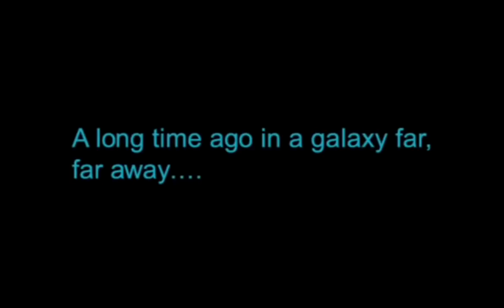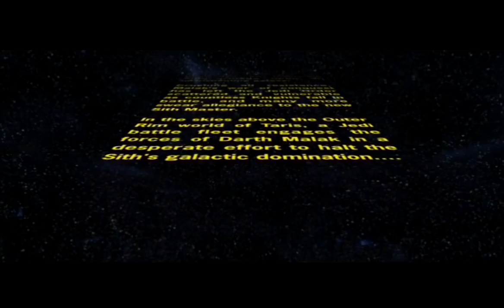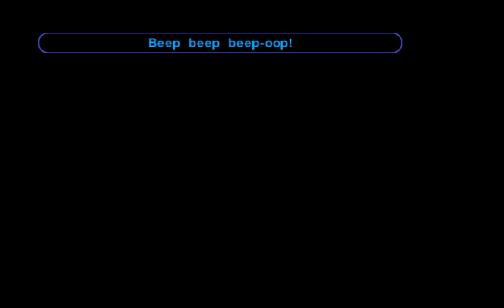Best Friends Play Star Wars: KOTOR (Part 1)